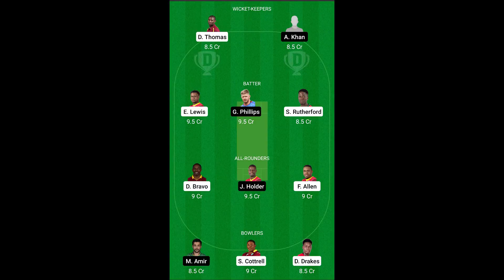CPL 2021: St Kitts & Nevis Patriots vs Barbados Royals Preview - 3 September 2021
Hello Everyone

In this video, I have done a preview of CPL 2021 aka Caribbean Premier League Match between St Kitts & Nevis Patriots vs Barbados Royals which will be played at The Warner Park in St. Kitts.

St Kitts would want to get their fifth win on the trot, whereas the Barbados are in very poor form currently.

Date - 3 September 2021 Time - 4.30 AM; Live on Star Sports Network